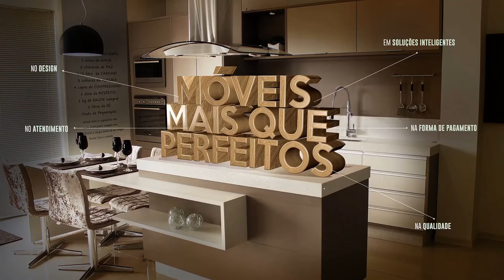Vizinho ajuda polícia identificar autor de furto a residência